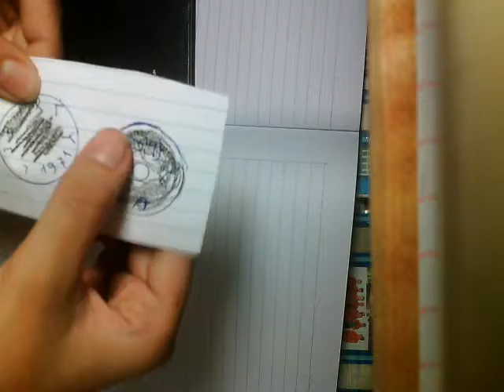Ao thuật ném đồ vật vào tiền[chế] cực độc